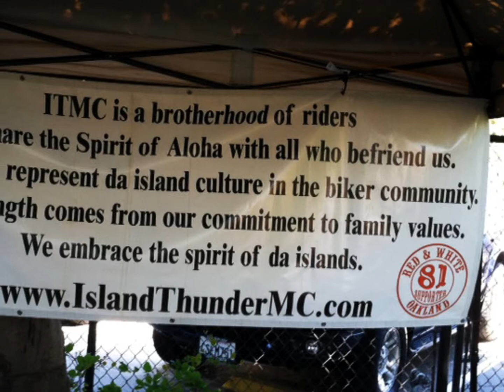PATRICK LANDEZA CELEBRATION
Patrick Landeza, of Berkley, California made Hawaiian music history by being the first non-resident Hawaiian musician to win the prestigious Na Hoku Hanohano Award for Slack Key Album of the Year.  This is the first time in the 36 years history of this event that this has happened.

The pictures here are a few moments from the celebration concert on Father's Day, June 16, 2013 in Newark, California.